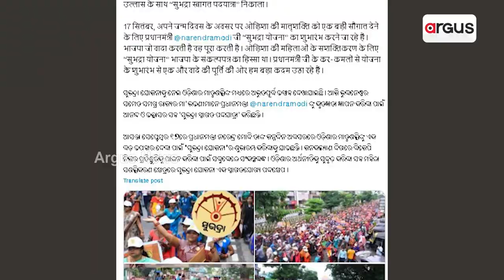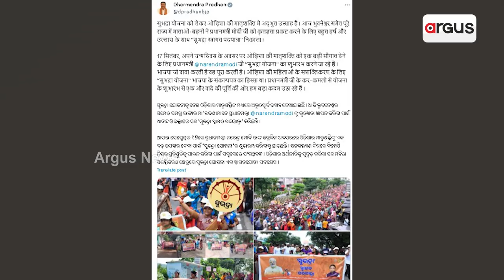ସାରା ରାଜ୍ୟରେ `ସୁଭଦ୍ରା' ଉତ୍ସାହ || Subhadra Yojana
ଗାଁରୁ ସହର, ଉପାନ୍ତରୁ ଉପକୂଳ ସବୁଠି ସୁଭଦ୍ରାକୁ ନେଇ ଉଛୁଳା ଉତ୍ସାହ। ସ॓ଭଦ୍ରା ସ୍ବାଗତ ପଦଯାତ୍ରାକୁ ନେଇ ରାଜ୍ୟ ସାରା ମହିଳାଙ୍କର ପ୍ରବଳ ଆଗ୍ରହ। ୬୦ ଲକ୍ଷ ଟପିସାରିଲାଣି ସୁଭଦ୍ରା ଯୋଜନା ପାଇଁ ମହିଳାଙ୍କ ଆବେଦନ । ଶେଷ ଯୋଗ୍ୟ ମହିଳାଙ୍କ ପାଖରେ ଯୋଜନା ନପହଁଚିବା ଯାଏ ଚାଲିବ ପଞ୍ଜୀକରଣ।